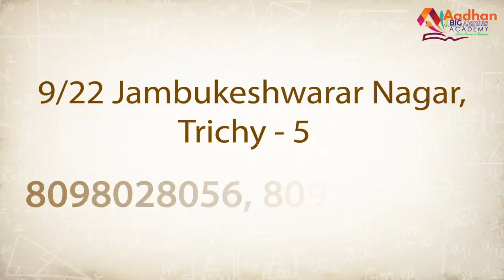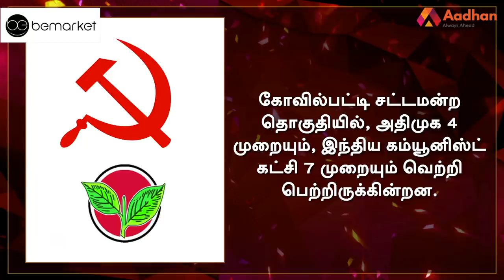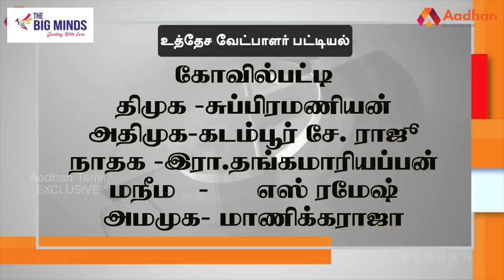கோவில்பட்டி தொகுதி மக்கள் யார் பக்கம்? | Kovilpatti Election Prediction | Therdhal Kalam 2021 EP 34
Aadhan, who has thoroughly studied the Kovilpatti assembly constituency, is the 'electoral field' in Tamil Nadu. what is the mood of the people? For whom their support in the 2021 Assembly elections? DMK? Or the AIADMK? Or a third front?

கோவில்பட்டி சட்டமன்ற தொகுதியை முழுவதுமாக அலசி ஆராய்ந்த ஆதன் தமிழின் ‘தேர்தல் களம்’, மக்களின் மனநிலை என்ன? 2021 சட்டமன்ற தேர்தலில் அவர்களின் ஆதரவு யாருக்கு? திமுகவா? அல்லது அதிமுகவா? அல்லது மூன்றாவது அணியா? என்ற கேள்விகளுக்கு மக்கள் கூறிய பதில்களும், உங்கள் தொகுதியில் என்ன தீர்க்கப்படாத பிரச்னை என்ற கேள்விக்கு விடையளித்த மக்கள், தங்களது கோரிக்கைகளையும் முன் வைத்திருக்கிறார்கள். ஆதன் தமிழின் ‘தேர்தல் களம் 2021’ உங்கள் தொகுதியின் முழு விவரத்தை புள்ளிவிவரங்களுடன் கொடுத்திருக்கிறது.

கோவில்பட்டி தொகுதி மக்கள் யார் பக்கம்? | Kovilpatti Election Prediction | Therdhal Kalam 2021 EP 34 | Aadhan Tamil